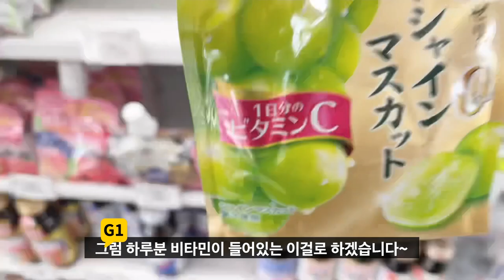엄마 나 30만 유튜버와 콜라보했어!!!😭😭😭😭😭 30万YouTuberとコラボ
👥メンバー